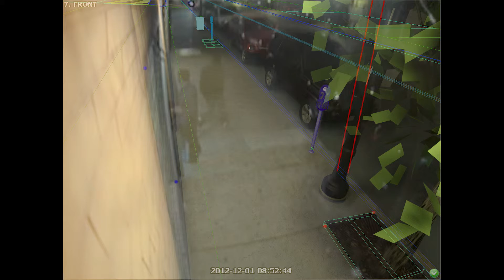Surveillance Camera Photogrammetry Animation